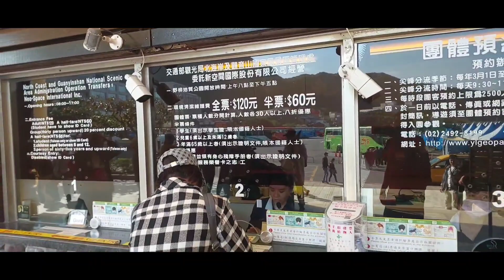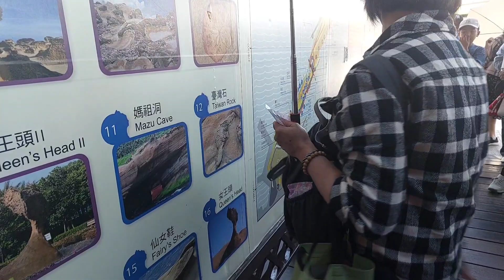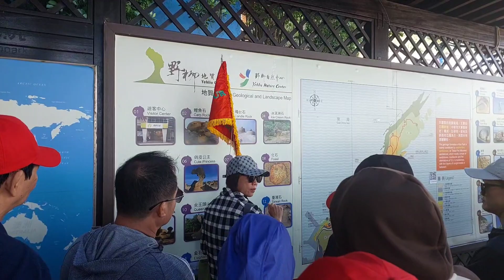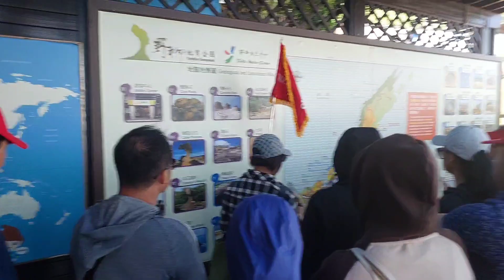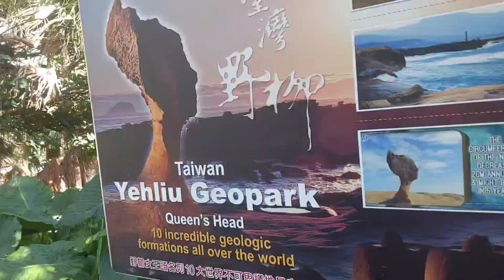DL Đài Loan : Tuyến Đài Bắc đi Công Viên Dã Liễu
Tuyến Đãi Bắc đi Công Viên Dã Liễu
Công viên địa chất Dã Liễu ở Đài Loan là điểm đến tuyệt vời cho những người yêu thiên nhiên. Với cảnh quan hùng vĩ và các hiện tượng địa chất độc đáo, công viên này thu hút hàng triệu du khách mỗi năm. Công viên có diện tích hơn 60.000 hecta và bao gồm một hệ thống đá vôi phong phú và đa dạng, cùng với những hiện tượng địa chất độc đáo khác. Các tảng đá có màu sắc rực rỡ và hình dạng độc đáo, tạo ra một bức tranh tự nhiên sống động. Du khách có thể khám phá 3 khu vực chính của công viên, mỗi khu vực mang những phiến đá mang hình thù khác nhau. Mỗi bước đi trong công viên sẽ mang lại trải nghiệm mới lạ và ngạc nhiên, khiến cho việc khám phá công viên trở nên thú vị và bất ngờ.